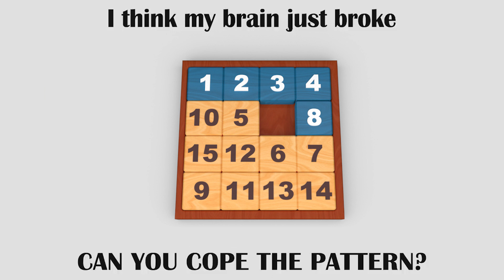Jigsaw 020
Thanks!